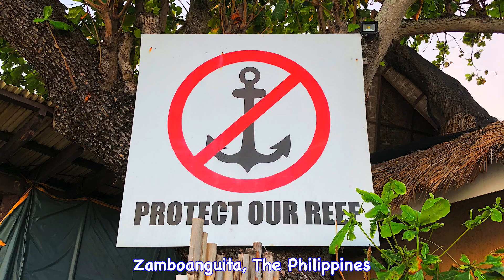Diving at Thalatta Resort House Reef 1080p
Awesome dive site with so many sealifes to see.
Zamboanguita, The Philippines.